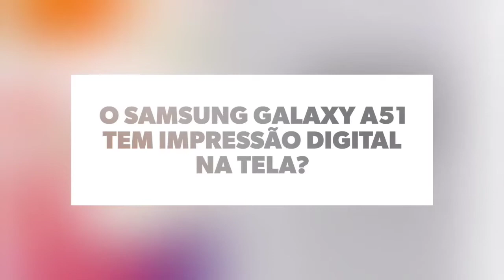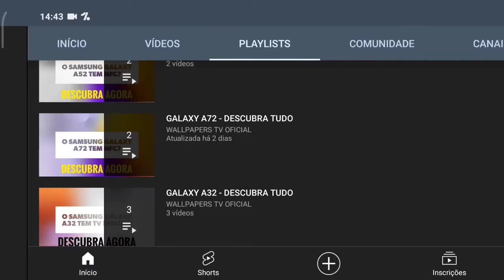🔴 O SAMSUNG GALAXY A51 TEM IMPRESSÃO DIGITAL NA TELA?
No vídeo de hoje respondo se o Samsung Galaxy A51 tem suporte para a tecnologia do leitor de impressão digital na tela, e a resposta é sim. O Galaxy A51 tem suporte para a tecnologia do leitor de impressão digital na tela, assim o leitor é mais prático para desbloquear o aparelho.